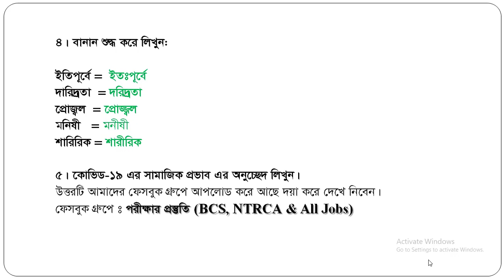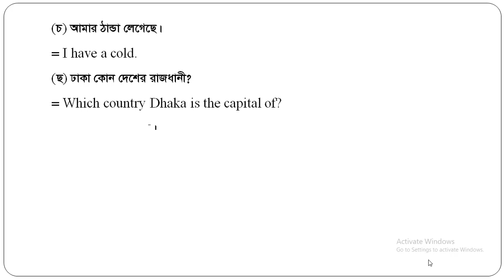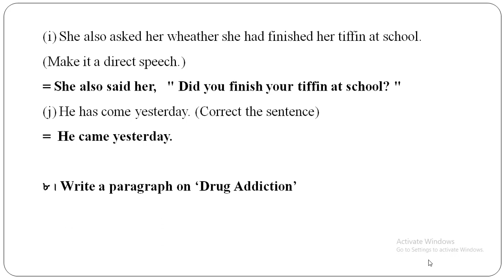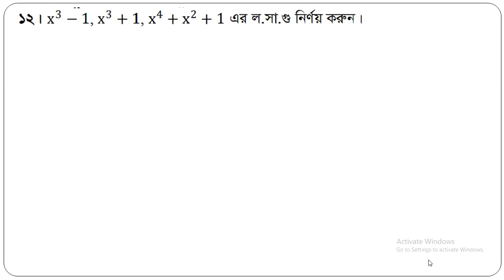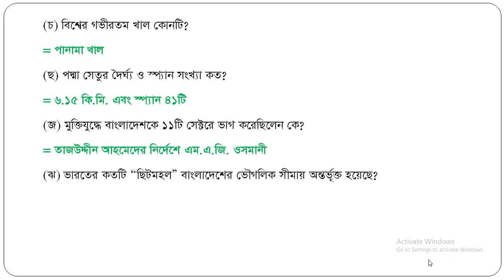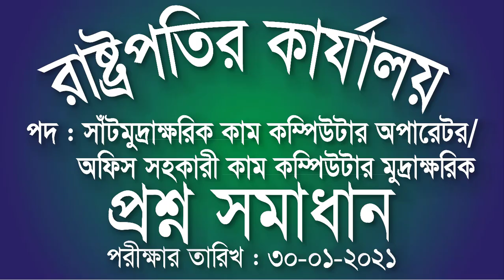রাষ্ট্রপতি কার্যালয়ে অফিস সহকারী কাম কম্পিউটার অপারেটর পরীক্ষার প্রশ্নের সমাধান – ২০২১ Bangabhaban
আজকে আমরা আলোচনা করবো রাষ্ট্রপতি কার্যালয়ে এর নিয়োগ পরীক্ষার প্রশ্নপত্র সমাধান নিয়ে। পদের নাম: অফিস সহকারী কাম কম্পিউটার মুদ্রাক্ষরিক ।  এই চাকুরির নিয়োগ পরীক্ষাটি ৪টি বিভাগ প্রশ্ন করা হয়েছিল। যথা: বাংলা, ইংরেজি, গণিত এবং সাধারণ জ্ঞান।এই ভিডিওতে সুন্দর করে বিষয় বুঝানো হয়েছে। বুঝতে কোন সমস্যা হলে ভিডিও নিচে অবশ্যই কমেন্ট করবে।